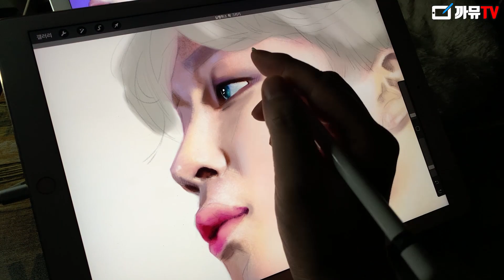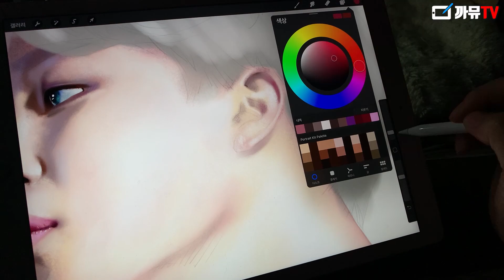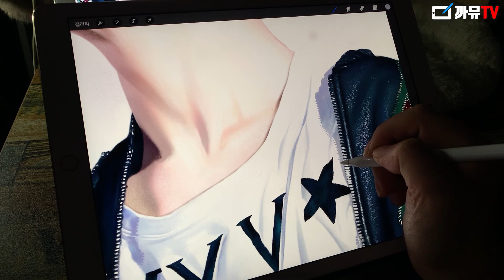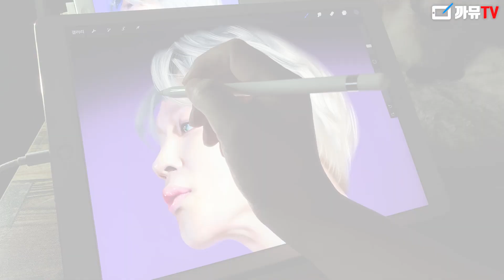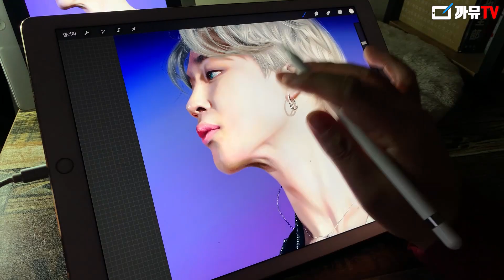아이패드 프로크리에이트. 29시간 동안 BTS 지민 팬아트 그리기!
이번엔 그리면서 저의 한계를 많이 느꼈습니다.

지우고 다시그리길 반복하면서

'갖고있는 실력 만큼만 해보자' 하면서 욕심을 많이 버리고

대충 넘어갈 수 있겠다 싶으면 과감히 묘사를 생략 해버렸어요.
(머리/큐빅등)

다음에 더 잘그리기 위한 좋은 경험이라고 생각하고,

다음에 더 멋진그림으로 올게요.

그럼 다음그림으로 만나요 ^^